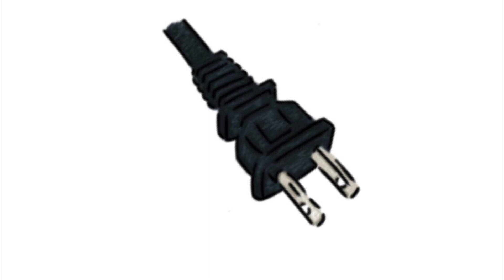Chasethemoney x Valee x Z-Money “Street Prophet” Type Beat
*non-profit use*
PURCHASE a LEASE or an EXCLUSIVE to distribute songs done on beats produced by ExotikPlugg
Beat Sites :